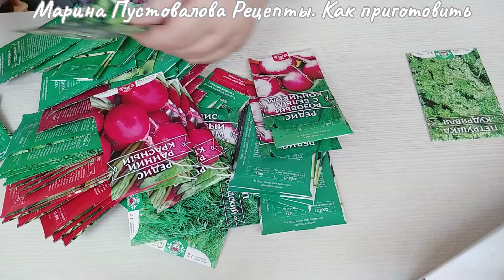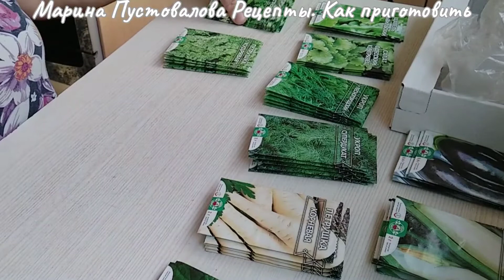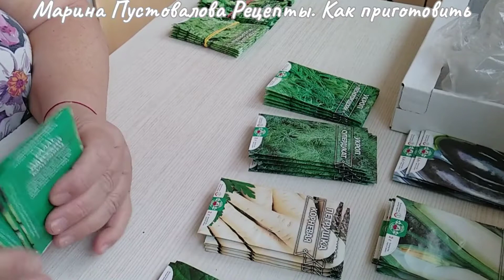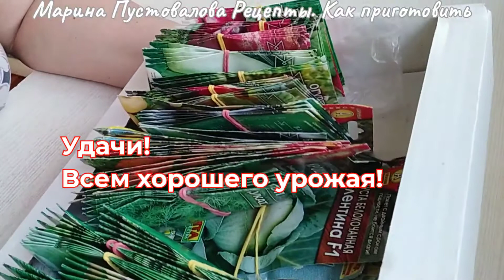Весна - пора приготовить семена. Обзор семян. Сезон посадок открыт! Влог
В этом видео Весна - пора приготовить семена. Обзор семян. Сезон посадок открыт!
Показываю, что буду сажать на участке.
В первую очередь морковь, петрушку, укроп, щавель,  из томатов, баклажан, огурцов и перца    буду делать рассаду в рулончиках